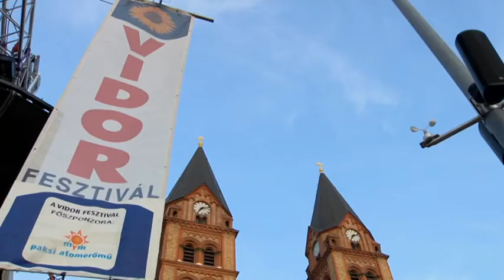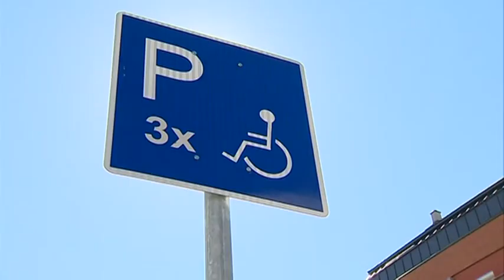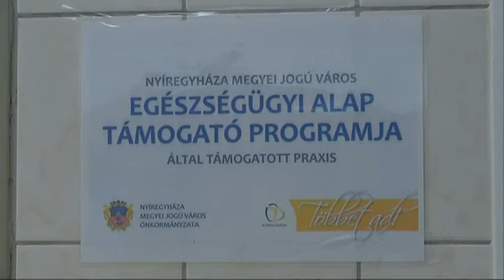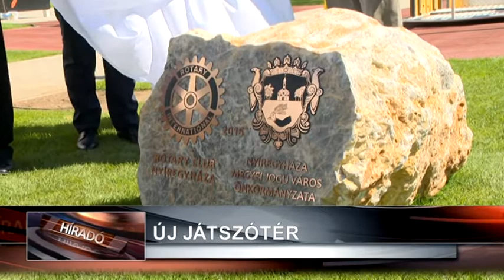Híradó 2016. augusztus 26-án, pénteken